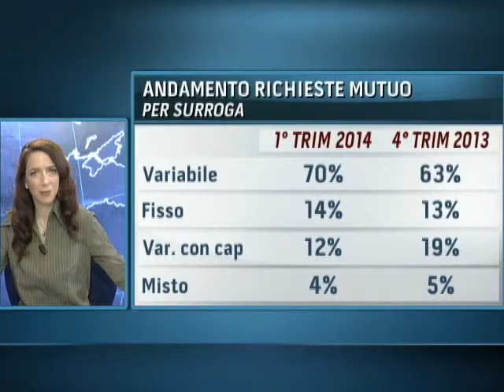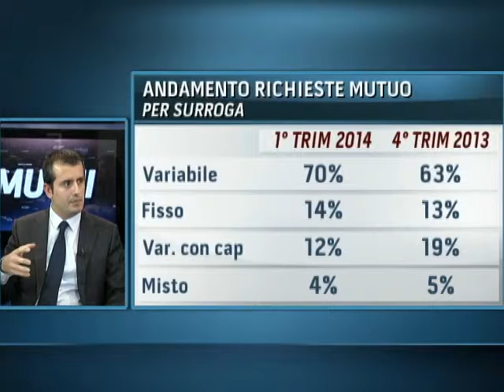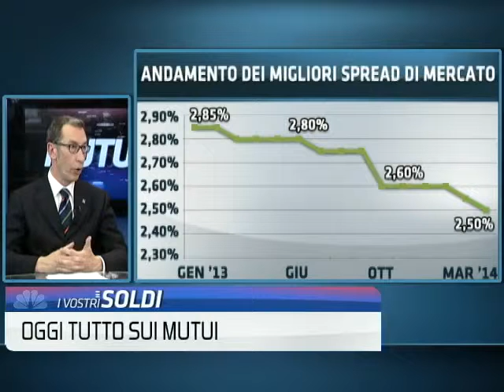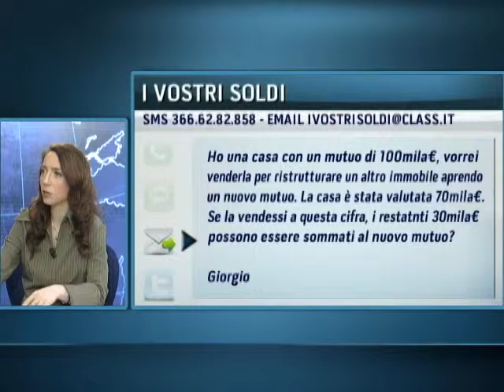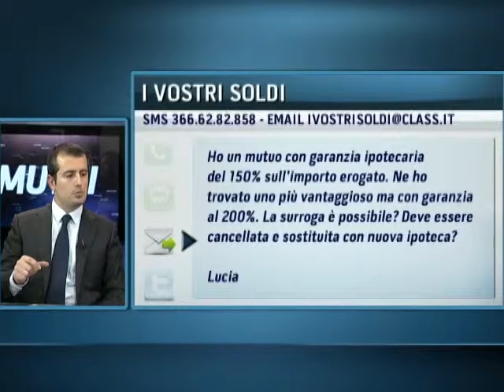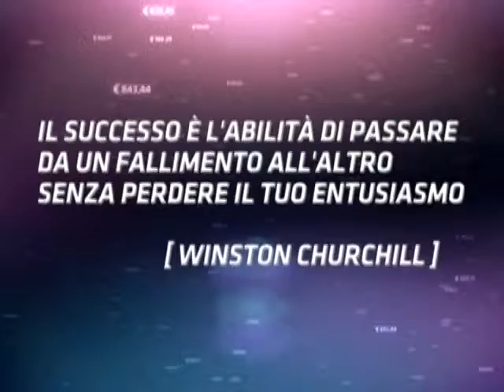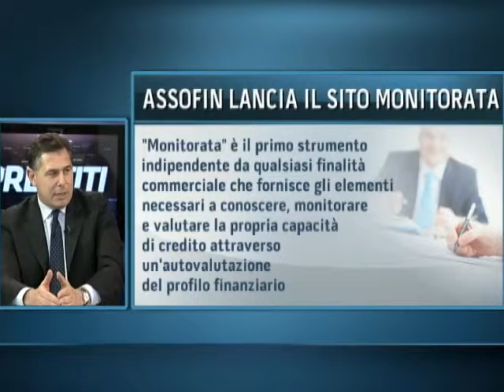Kiron - MutuiSupermarket: Febbraio 2014 scendono i tassi sui mutui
Guido Bertolino - MutuiSupermarket.it - ospite a I Vostri Soldi su Class CNBC il 20/03/2014. Puntata dedicata alla discesa dei tassi sui mutui rilevata dall'ABI nel mese di febbraio, all'andamento della domanda di mutui surroga e ai 6 consigli per non sbagliare mutuo